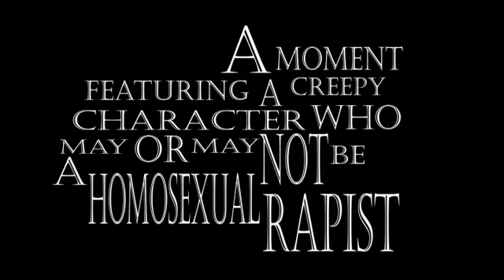WTF Was I Thinking: Episode 5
Another episode, another uncomfortable moment.